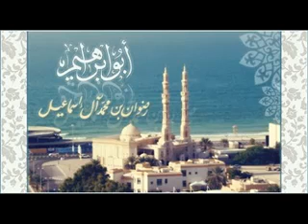قصيدة: لم بها شعثي للشاعر الجزائري الباز - بصوت رضوان آل إسماعيل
لم بها شعثي للشاعر الجزائري الباز
رضوان آل إسماعيل